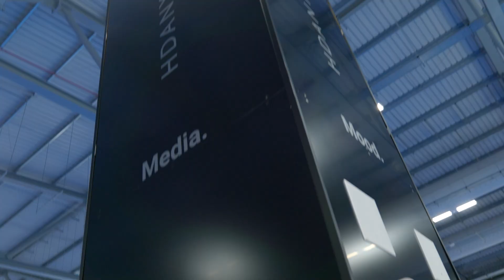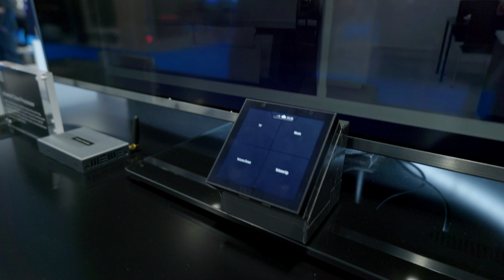HDANYWHERE launches new multizone matrix amplifier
Justin Fothergill, brand director at HDANYWHERE, explains its new multizone matrix amplifier which integrates with its video system, MHUB, to offer a complete audio video solution to as many zones as is needed. He also talks about HDANYWHERE's control solutions and industry training.